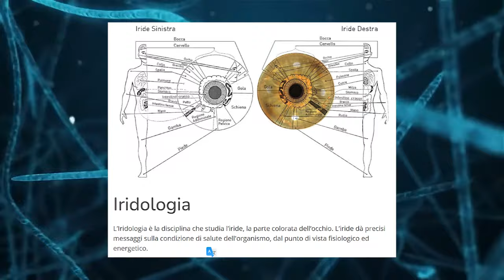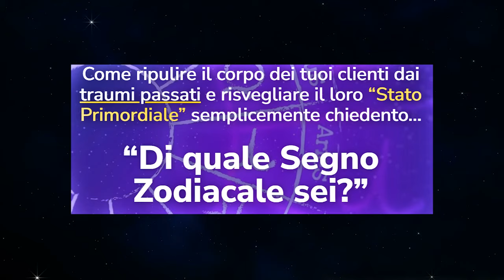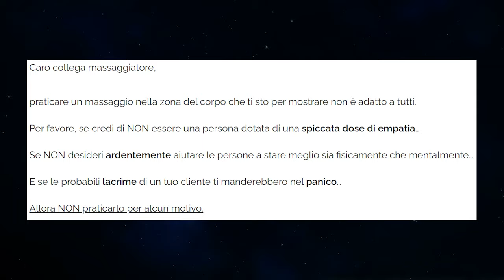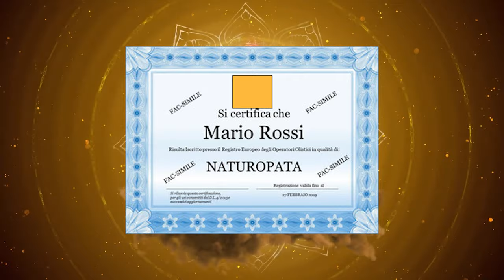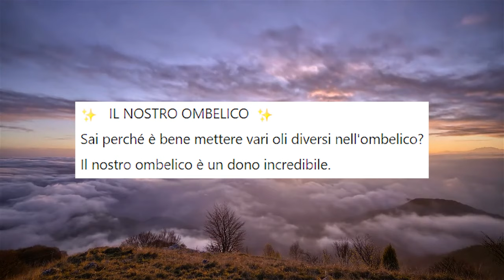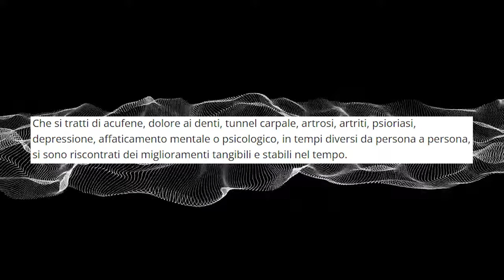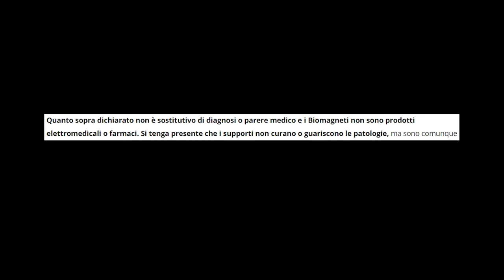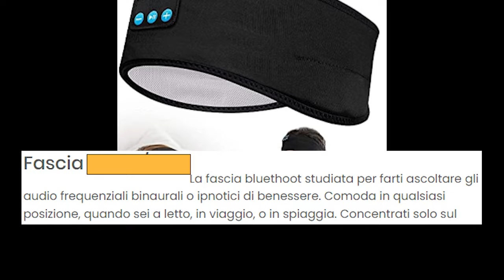La fuffa delle terapie mediche non convenzionali [L'Infiltrato #9]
Oggi vi accompagno in un viaggio nel mondo delle terapie non convenzionali, dalla diagnosi fino alla cura. Potete ringraziarmi dopo.